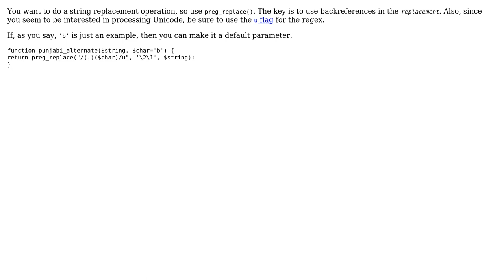Code Review: Interchange all occurrences of a character and its predecessor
With thanks & praise to God, and with thanks to the many people who have made this project possible! You are responsible for your own actions.